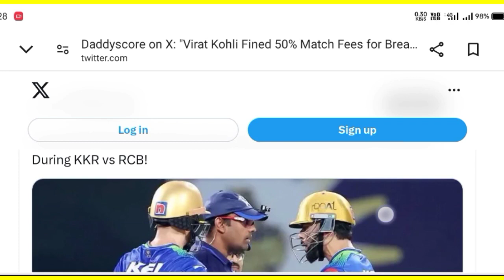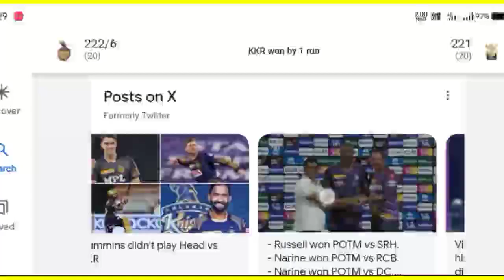Rcb VC KKR Virat Kohli Angry With Third Umpair Out Virat Kohli Hit Bat And Broken Dustbin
Virat Kohli Angry Virat Kohli Fight With Umpire

iplnews Virat Kohli Wicket
Virat Kohli Out Rcb Vs KKR Highlight Rcb Vs KKR Last Over Batting